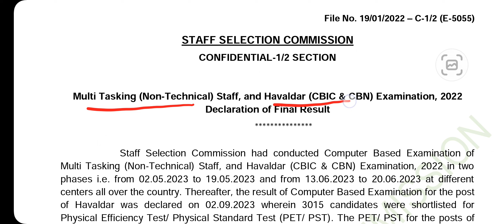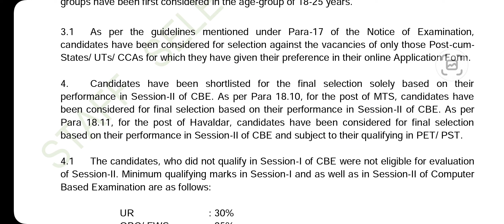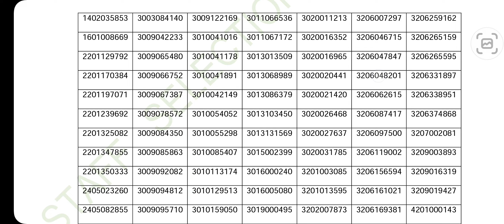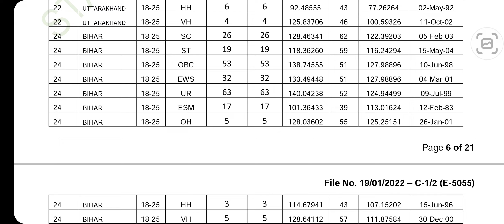SSC MTS Result 2022 OUT || SSC MTS 2022 Final Result || SSC MTS Cut Off 2022